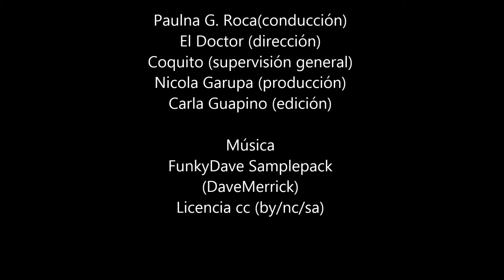Cómo hacer pan casero fácil: GENIAL para principiantes/ Recetas de Pan fáciles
Si nunca hicieron pan casero fácil les traigo la receta ideal para empezar:
Si buscan una receta de pan para hacer la primera vez, si le tienen miedo a la levadura, esta receta de pan facil casero es la que hay que hacer.
Es una receta de pan facil, una receta sencilla que siempre siempre sale bien.
Además el pan no se amasa de modo que no corremos ningún tipo de riesgo de hacer mal las cosas.
Estaba buscando recetas de pan faciles para hacerles ya que todos me dicen que quieren recetas para hacer pan para principiantes. Esta de verdad es muy muy buena, no tienen ninguna complicación, siempre sale bien, y les juro que este pan casero es de lo mejor que probé: tierno, blandito y súper crocante por fuera.
Así que si andan buscando cómo hacer pan casero fácil, de verdad les recomiendo muchísimo esta receta, es una de las recetas de pan más fáciles que conozco.

Por otro lado, si están buscando el pan sin amasado (hay uno famoso, el pan sin amasado de Ivan Yarza), esta es casi la misma receta.

¡No se la pierdan! les va a encantar.
Y cualquier cosa me preguntan en los comentarios.

Ingredientes

-1/2 kg. de harina
-6g. de levadura fresca (o 2g. de levadura seca)
-1 cda. de sal
-375ml. de agua

Mira el post con la RECETA DE PAN CASERO ESCRITA